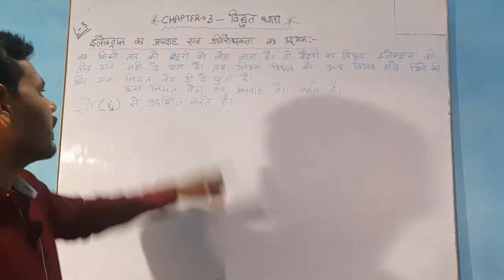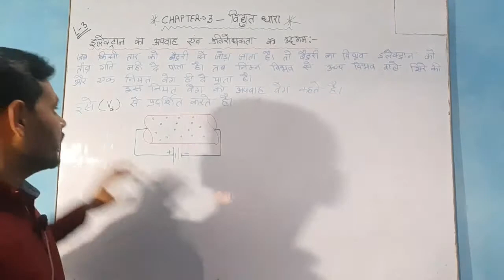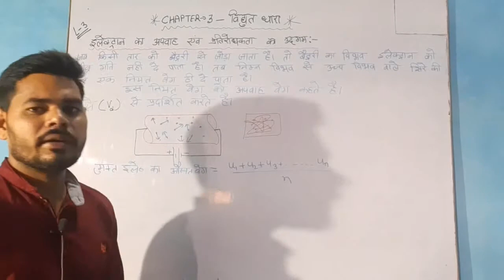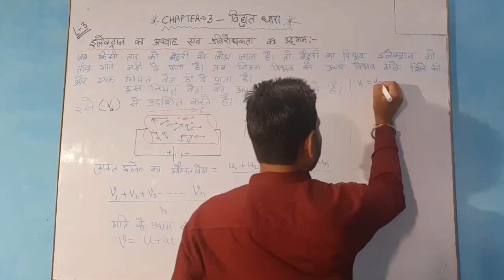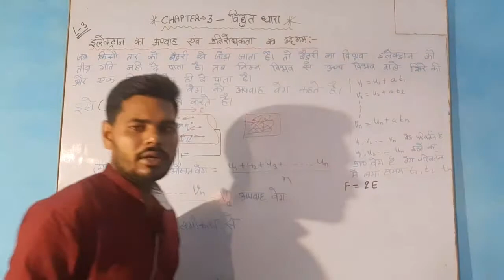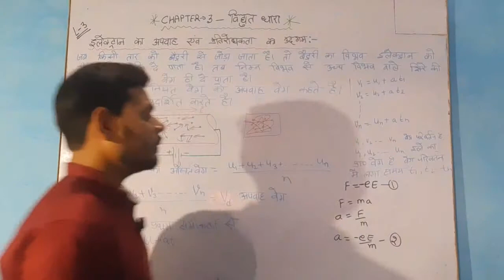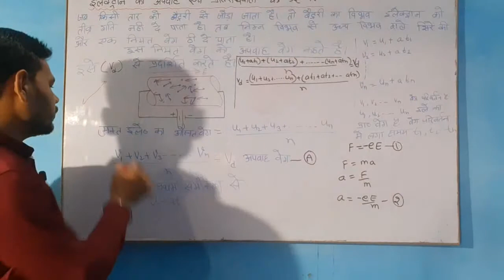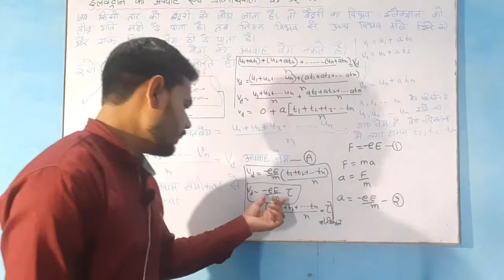इलेक्ट्रॉनों का अपवाह वेग तथा प्रतिरोधकता का उद्गम अध्याय 3 विधारा भौतिक विज्ञान कक्षा 12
कक्षा 12 भौतिक विज्ञान अध्याय 3
विद्युत धारा

इलेक्ट्रॉनों का अपवाह वेग तथा प्रतिरोधकता का उद्गम